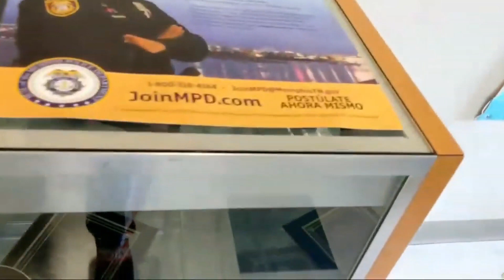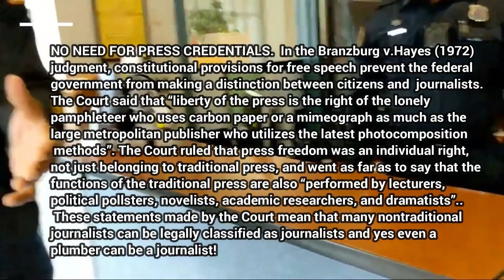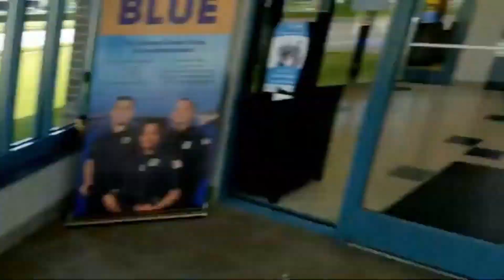Johnny 5-0 Calls Memphis PD 1st Amendment Audit COP ADMITS THAT POLICE PLANT GUNS ON PEOPLE